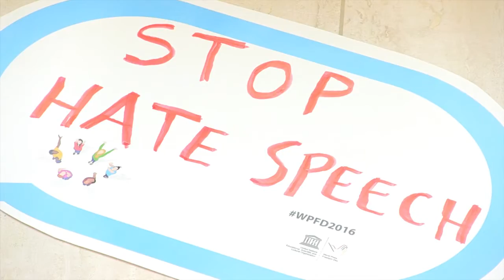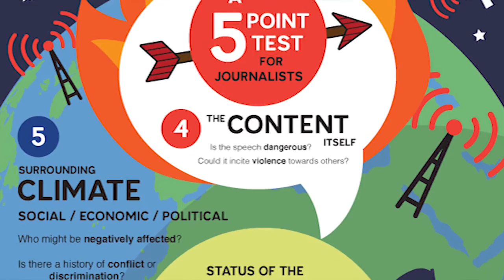Aidan White on opposing hate speech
Aidan White, the Director of the Ethical Journalism Network spoke with us about hate speech and how journalists can oppose it.

The Ethical Journalism Network has created a 5-point test for journalists that presents ways to prevent hate speech generating journalism from happening.

Video and edit: Tommi Kolehmainen & Luca Lönnfors